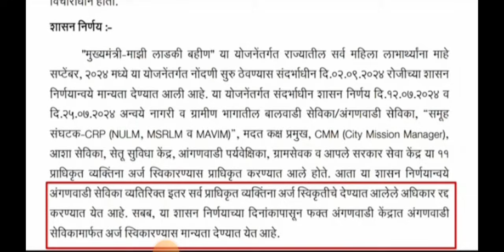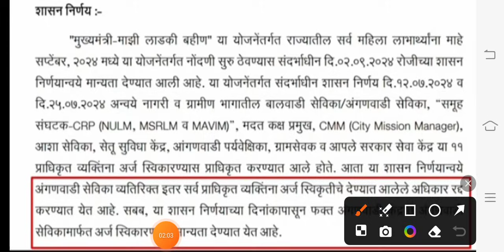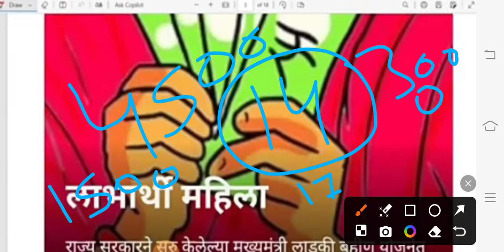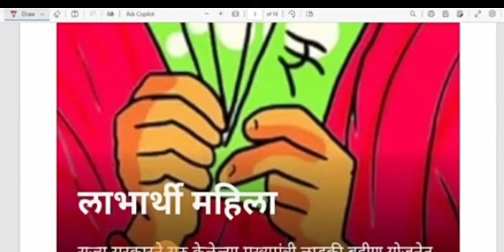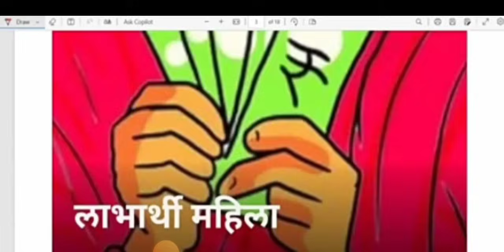लडकी बहीण योजना | तिसरा हप्ता वाटप सुरू | Ladki Bahini Yojana | ladki bahini yojana online apply